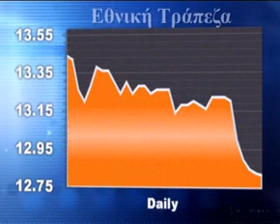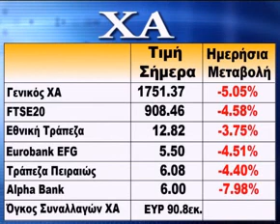Βουτιά άνω του 5% το ΧΑ(14Jan) By FinancialMirror.tv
Ισχυρές ήταν οι απώλειες μετά από την υποβάθμιση της ελληνικής οικονομίας από την S & P.